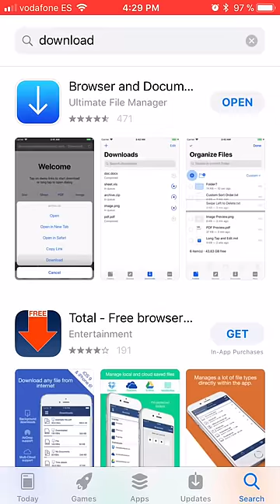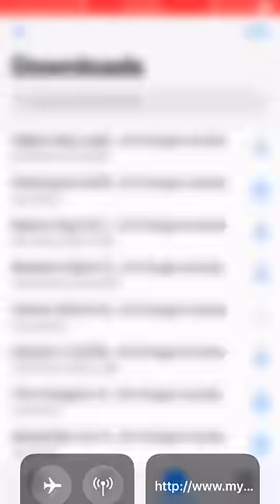How To Download Any Videos From Anywhere on iPhone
This application is better than that which is in the video